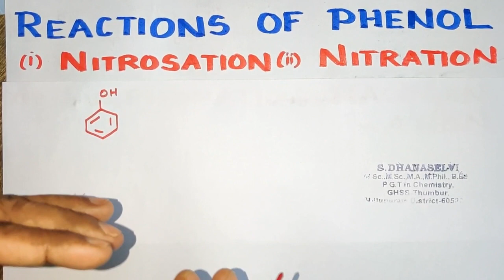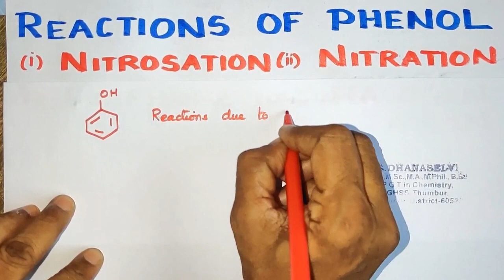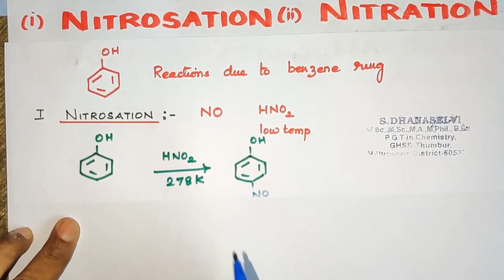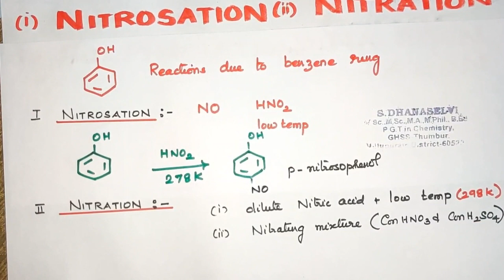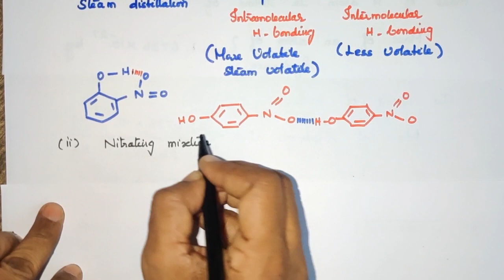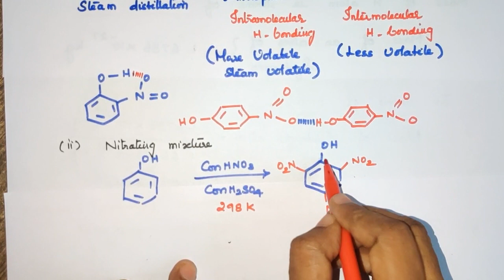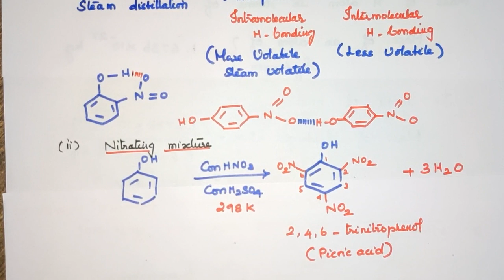37/Phenol/Nitrosation/Nitration/Hydroxy Compounds/TN 12 th STD/ Explanation in TAMIL/ Vol2 /unit 11